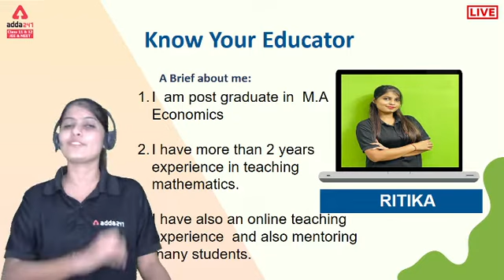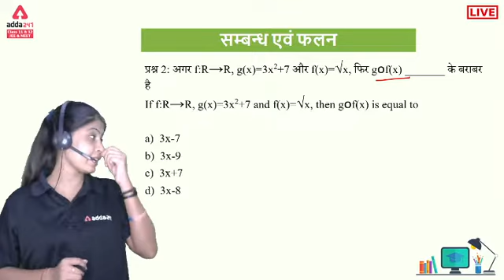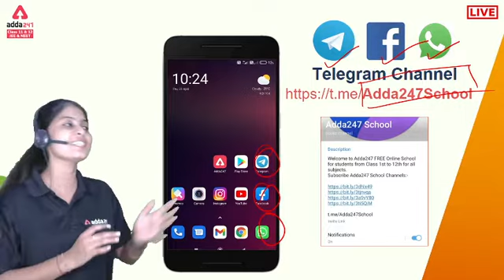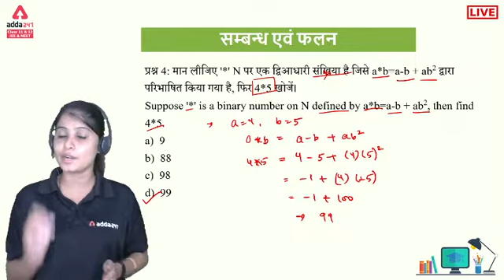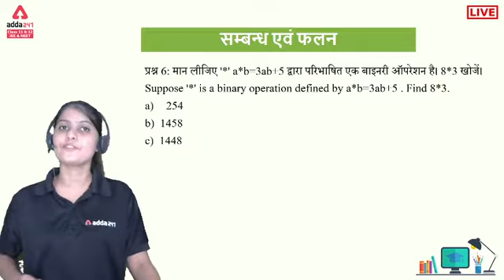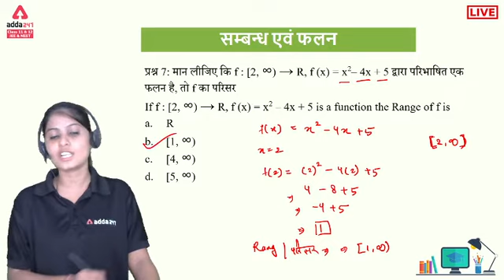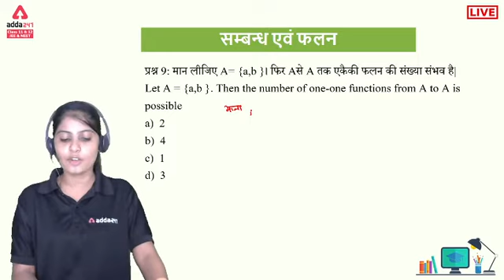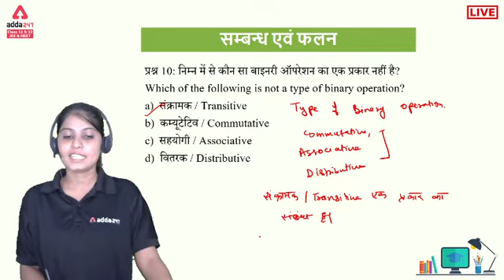Class 12 Maths Chapter 1 MCQs | सम्बन्ध एवं फलन | Relations and Functions Most Important MCQs #2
👉Boost your CBSE BOARD Marks in one Class 12 Maths Chapter 1 MCQs | सम्बन्ध एवं फलन | Relations and Functions Most Important MCQs | Class 12 Maths MCQ Series in Hindi Medium.

Adda247 School पर आपका स्वागत है : Adda247 Class 11, 12, JEE & NEET : Adda247 School चैनल आपके लिए आपके लिए लेकर आया है कक्षा 11 और 12 की हिंदी माधयम में फ्री लाइव क्लासेज जो की NCERT पर आधारित है वो भी इंडिया के बेहतरीन शिक्षकों द्वारा !!

विजय बैच कक्षा 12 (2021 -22)। विजय बैच

विजय बैच में हम कक्षा 12 की सभी स्ट्रीम्स (साइंस, आर्ट्स, कॉमर्स) का पूरा सिलेबस हिंदी माध्यम में कवर करेंगे जिनमे हिंदी ,अंग्रेजी, गणित, भौतिक विज्ञान, रसायन विज्ञान, जीव विज्ञान, राजनितिक विज्ञान, इतिहास, भूगोल, एकाउंटेंसी, अर्थशाश्त्र, और बिज़नेस स्टडीज विषय शामिल है। सभी विषयो का अध्ययन कक्षा 12 की NCERT टेक्स्टबुक से करवाया जायेगा।

Adda247 School Covers:
कक्षा 12 जीव विज्ञान
कक्षा 12 राजनितिक विज्ञान
कक्षा 12 एकाउंटेंसी
कक्षा 12 अर्थशाश्त्र
कक्षा 12 बिज़नेस स्टडीज
कक्षा 11 एकाउंट्स

कक्षा 12 के लिए समर्पित विजय बैच
लाइव ऑनलाइन कक्षाओं के लिए असीमित एक्सेस
आप लाइव ऑनलाइन कक्षाओं में संदेह पूछ सकते हैं

Adda247School AddaSchool Adda247 👉 Ask your doubts to your favourite teacher 👉 Ask your doubts to your favourite teacher